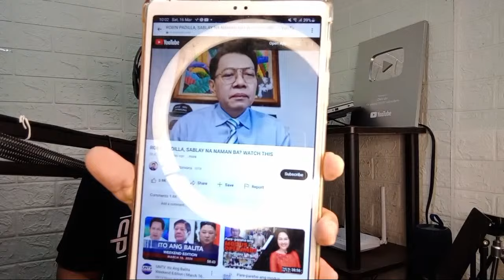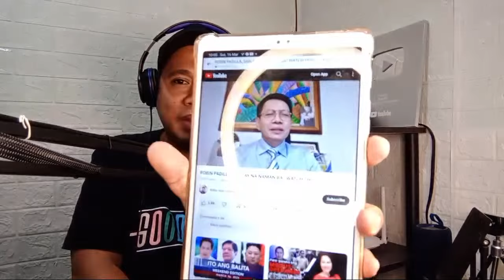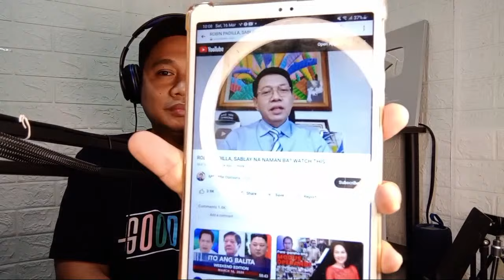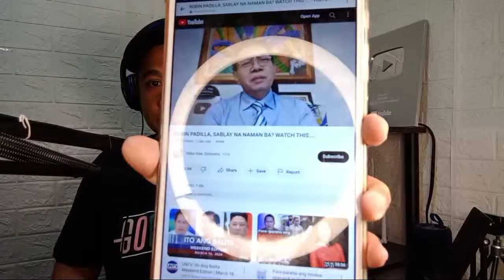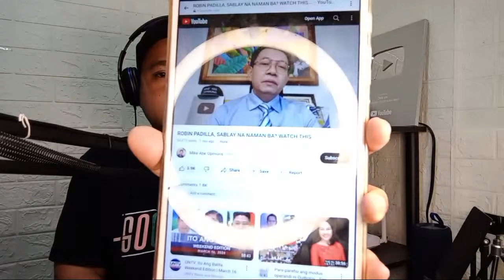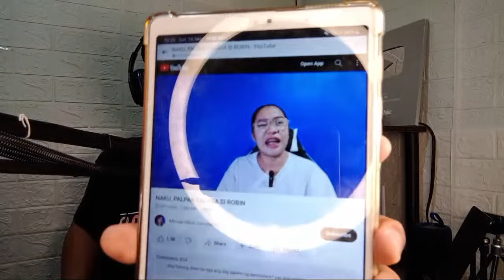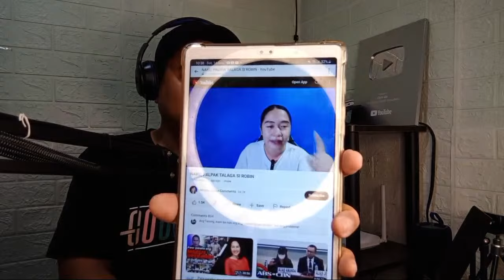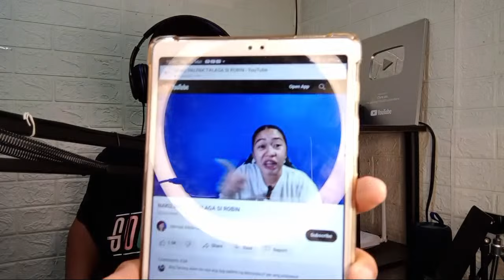BREAKING NEWS!!! PAG HUHUKOM KAY PASTOR QUIBOLOY SA LUNES NA❓